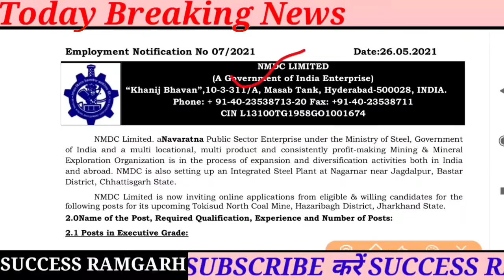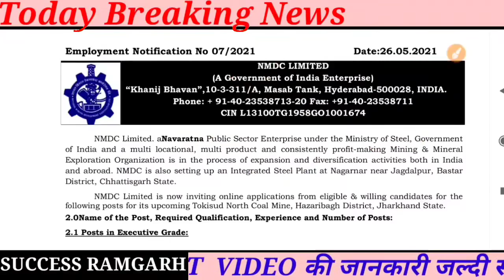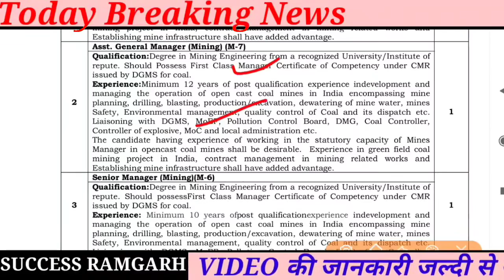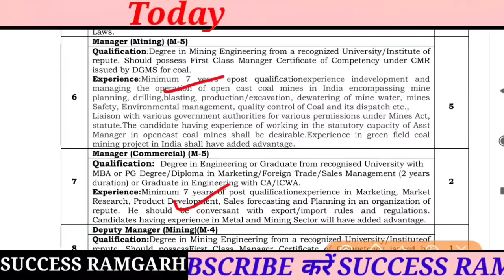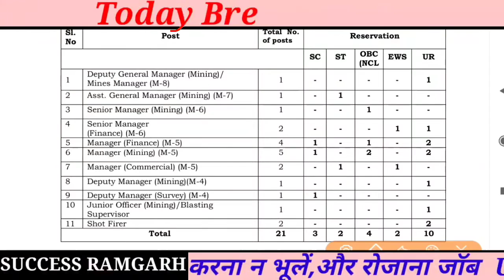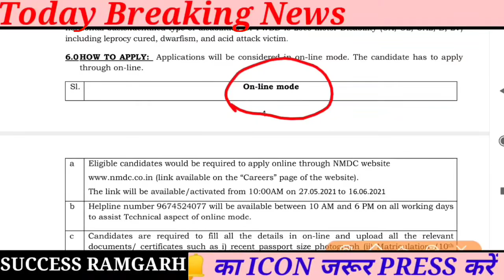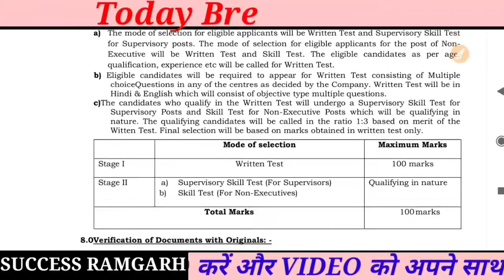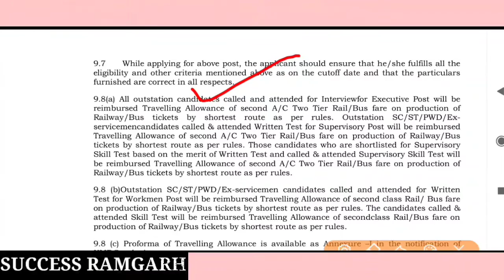NMDC Limited New Recruitment झारखंड | Jharkhand Hazaribag Coal Mines New Vacancy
jharkhand new vacancy 2021  nmdc recruitment hazaribag jharkhand  nmdc limited recruitment
tokisud north coal mines recruitment 2021
nmdc new recruitment jharkhand 2021  nmdc
nmdc limited tokisud north coal mines recruitment 2021  nmdc limited job 2021
nmdc limited recruitment   jharkhand latest job